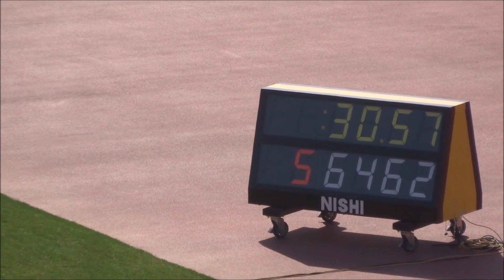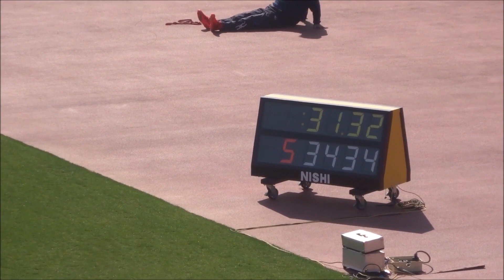中学女子200m（7～12組） / 第3回宮崎県陸上競技記録会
とき：令和5年3月19日（日）
ところ：ひなた宮崎県総合運動公園　ひなた陸上競技場